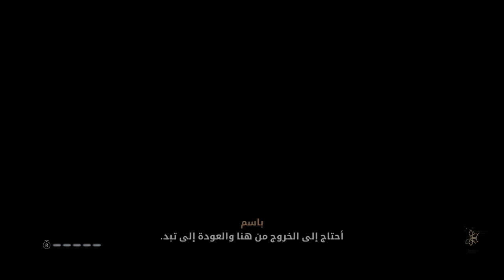Assassin's Creed Mirage {Assassination of one of the leaders of the organization}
On September 10, 2022, Assassin's Creed Mirage was announced by Ubisoft, with a planned release in 2023 on Windows, PlayStation 4, PlayStation 5, Xbox One and Xbox Series3. It is developed mainly by the Ubisoft Bordeaux studio, created in 2017. In September 2023, Apple announces that the game will be playable on iOS on the IPhone 15 Pro4.

On May 24, 2023, during the PlayStation Showcase 2023, Ubisoft revealed a gameplay trailer as well as a release date for Assassin's Creed Mirage5,6. The release is scheduled for October 12, 20237.8.

Ubisoft announces that an exclusive mission entitled Ali Baba and the Forty Thieves will be offered to players who pre-ordered the game. The Deluxe Edition of Assassin's Creed Mirage includes the base game, a Prince of Persia-inspired pack with weapons and additional cosmetic items, the game's soundtrack, and a digital artbook9